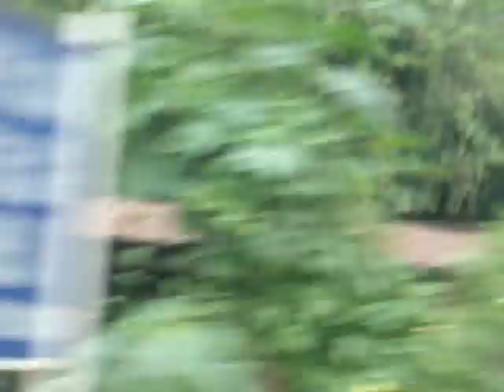UNEXPLORED DOOARS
DISCOVER PARADISE ON WEST BENGAL